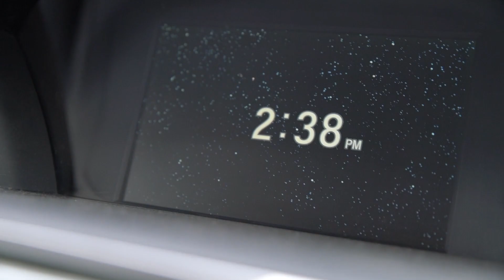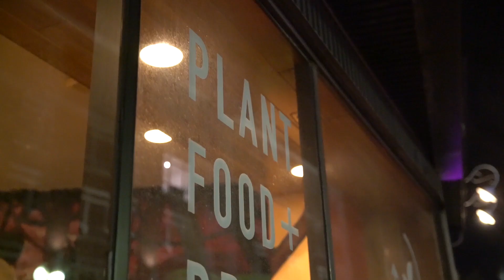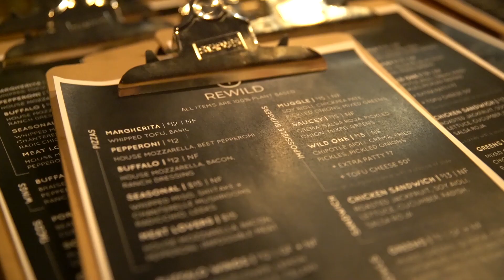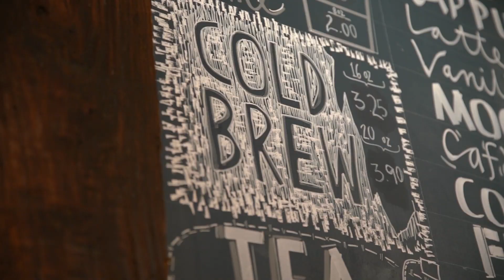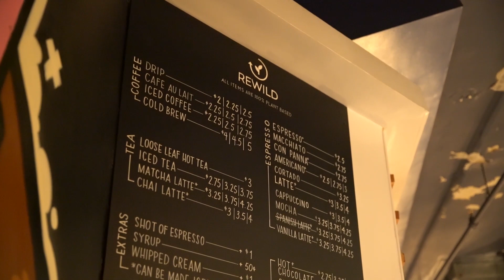Everything Is A Win // Vlog 7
Where will the next Rewild be?  The search for space is on and my reflections of our time in Quincy.  I could focus on all the negative aspects of what happened, or I can celebrate all the positives and keep moving forward.  If you can take the approach that things happen for you, not to you, then everything becomes a win.